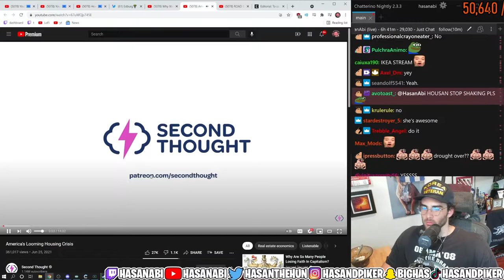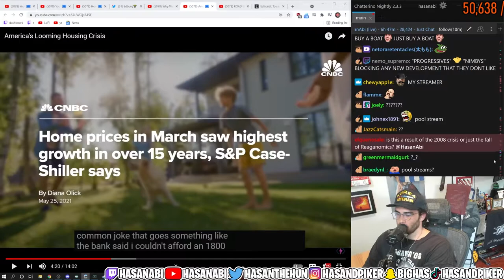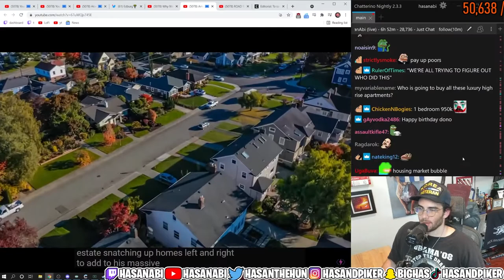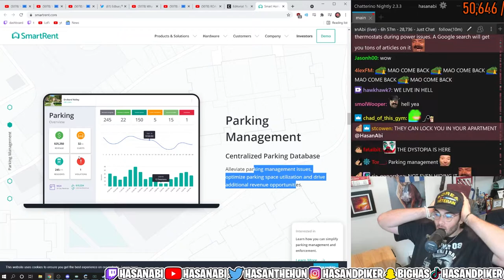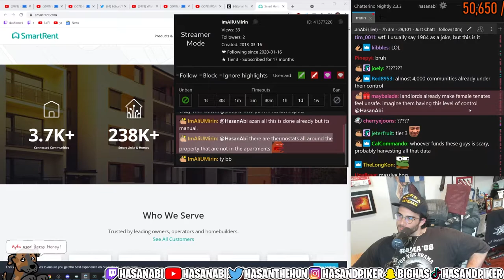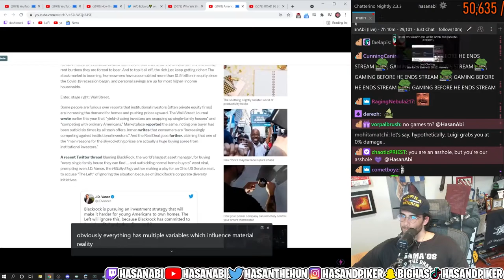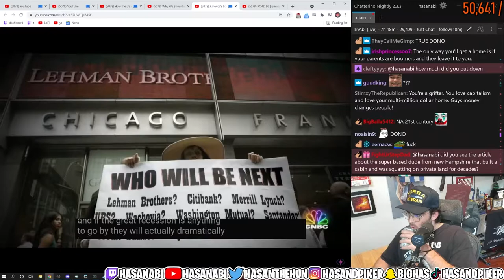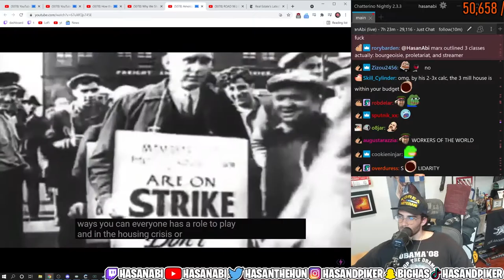Hasanabi Reacts to Second Thought on America's Housing Crisis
Hasan discusses the problem with affordable housing in America and watches Second Thought's video America's Looming Housing Crisis.